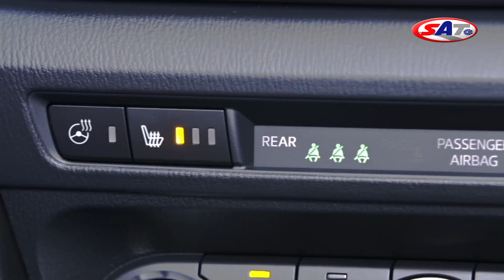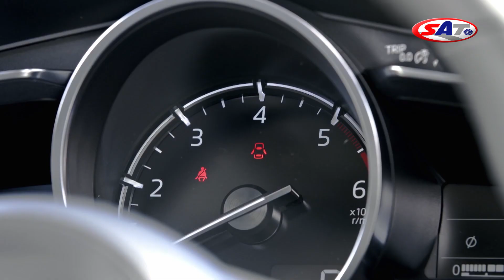MAZDA 3 – Emisija SAT 19.02.2017.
U sunčanoj Barseloni dobili smo priliku da se upoznamo detaljno sa svim poboljšanjima i promenama koje donosi mazda 3 za 2017. godinu. Među važnim novostima je svakako i mali 1.5-litraski dizel agregat, koji sada dopunjava gamu motora. U kabini očekuju brojne promene, a najupečatljivija je svakako električna parkirna kočnica. To naravno nije sve, a pogledajte šta još očekuje buduće vlasnike „trojke“.